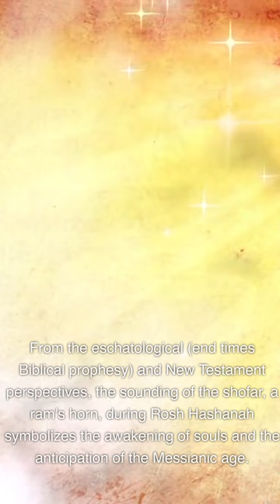Why Is Rosh Hashanah, The Jewish New Year, Celebrated During The 7th Month Of The Year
Rosh Hashanah, known as the Jewish New Year, is celebrated during the first and second days of the Hebrew month of Tishrei, which is the seventh month of the Jewish lunar calendar. This choice of timing carries various historical, religious, eschatological, and New Testament perspectives that shape its significance.

    Biblical Significance: The origins of Rosh Hashanah are rooted in the Hebrew Bible’s teachings. Leviticus 23:23-25 commands the observance of the first day of the seventh month as a day of rest, a holy gathering, and the sounding of the shofar (ram’s horn). This occasion, referred to as the “Day of the Shofar Blast,” symbolizes both a spiritual awakening and a call to self-examination.
    Cultural and Spiritual Renewal: Rosh Hashanah commemorates the anniversary of Adam and Eve’s creation. Beyond the calendar position, it holds a profound spiritual meaning. The celebration is a time for introspection, seeking forgiveness, and preparing for the “Ten Days of Repentance,” culminating in Yom Kippur, the Day of Atonement. It aligns with Jesus’ teachings of repentance and turning towards God in the New Testament.
    Eschatological Reflections: From an eschatological perspective, Rosh Hashanah also points to future events and the Messianic age in Jewish tradition. It is linked to the idea of a future trumpet blast heralding divine judgment, a theme echoed in the New Testament. This resonates with passages like 1 Thessalonians 4:16, where the sounding of a trumpet is associated with the second coming of Christ.